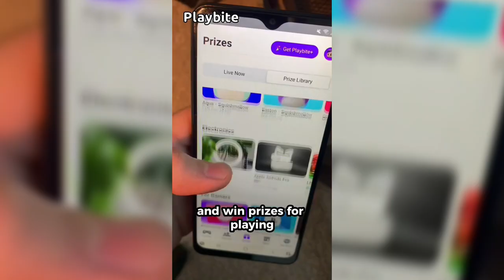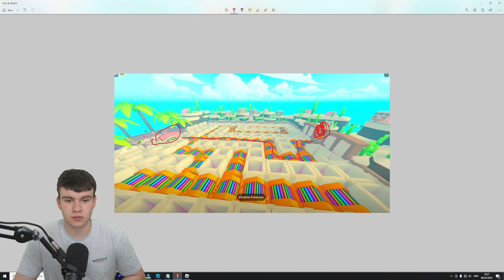*NEW* How To COMPLETE THE FIESTA MAZE EVENT In Roblox PET SIMULATOR X!